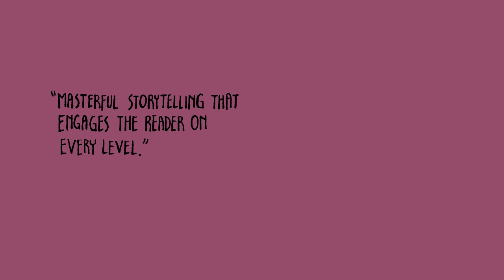COPRA #12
COPRA #12 by Michel Fiffe, available Nov. 29th, 2013.

Edit: Bryan Galatis